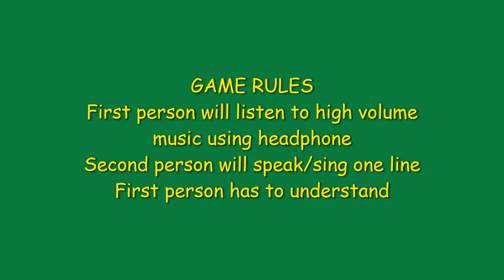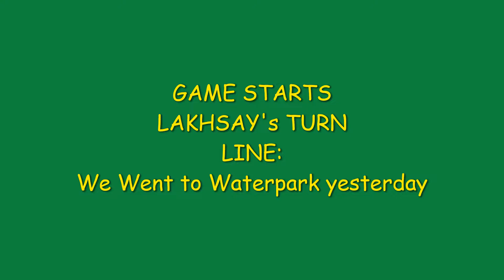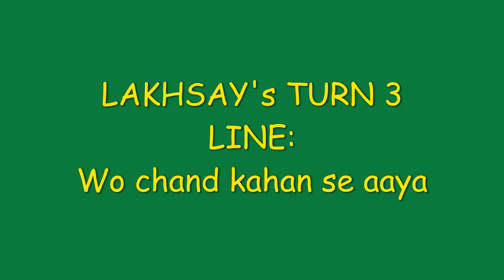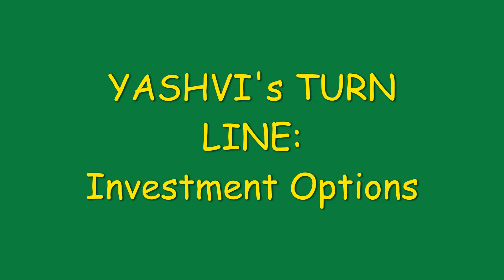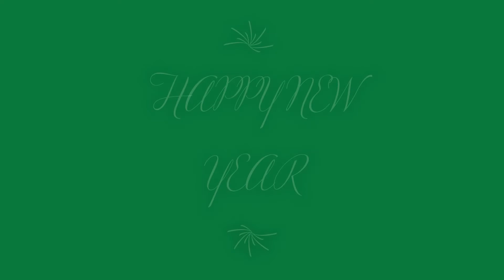Natkhat champs Gao Samjhao fun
Natkhatchamps yashvi and lakshay playing whisper challenge Gao Samjhao fun game